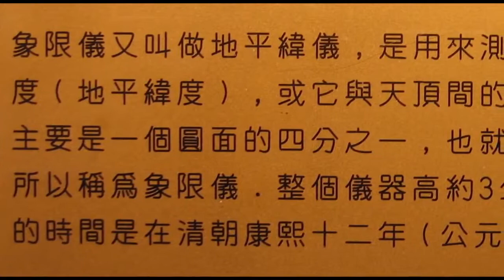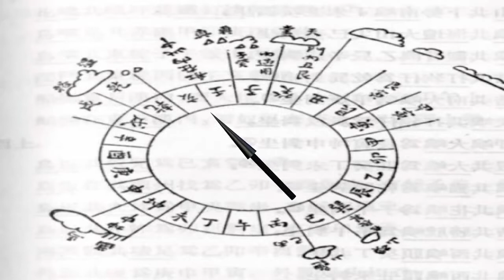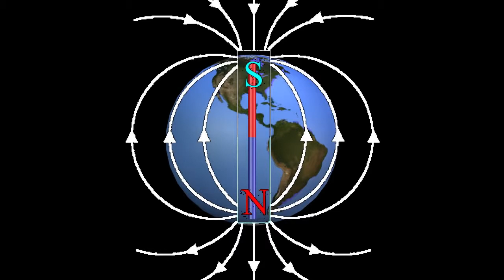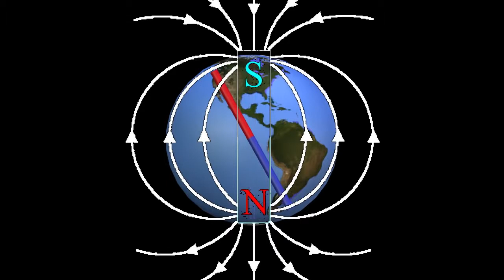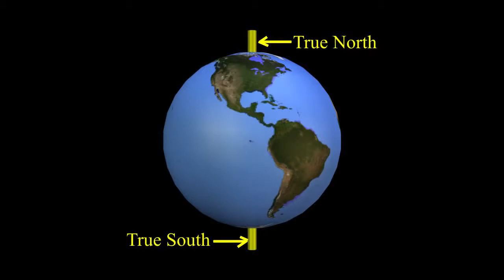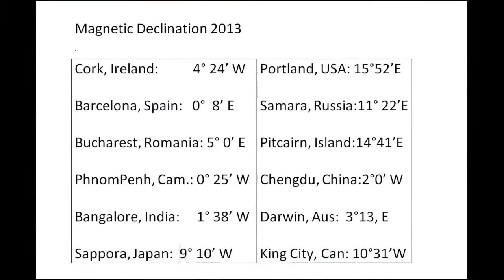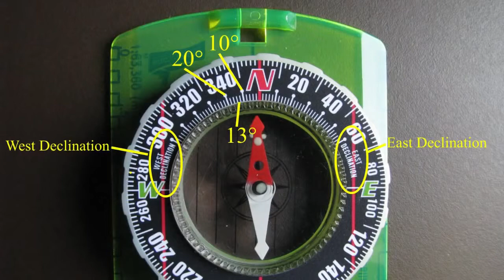The Compass True North vs Magnetic North